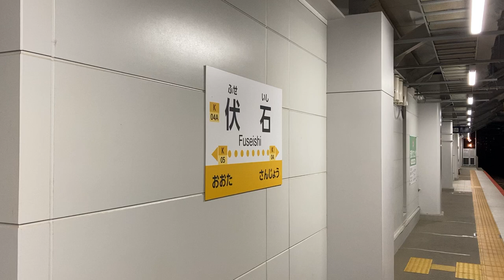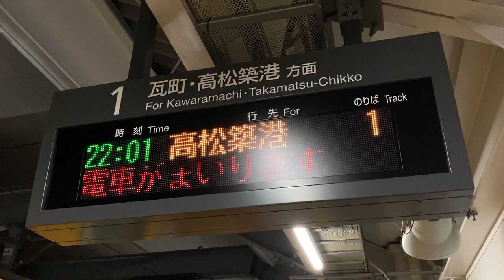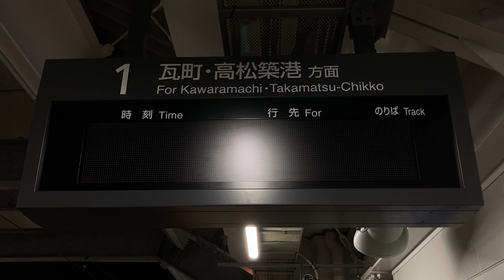【最終発車】ことでん 伏石駅 ホーム 発車標(LED電光掲示板)